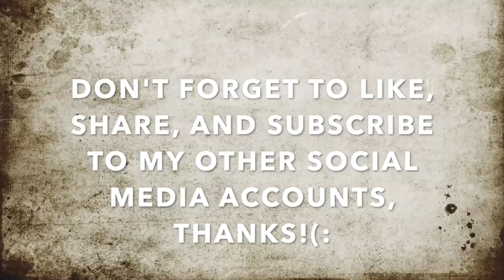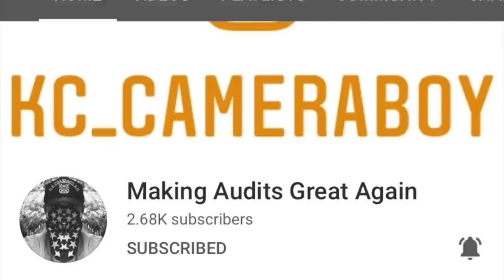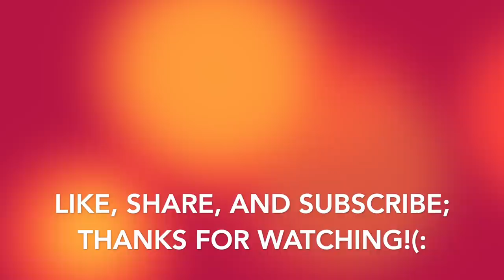Snowflakes "R" Us Having a Meltdown Over Freedom, Threatened Us W/ Arrest-1st Amendment Audit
Fan Mail: 322 State Ave p.o box639 Shafter Ca 93263 Send It Under KC Transparency